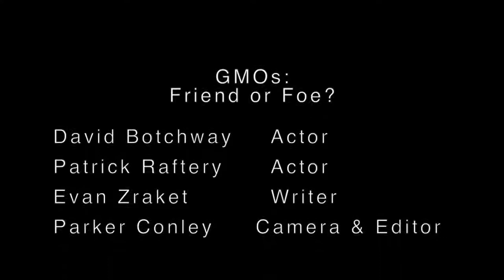BIOGEN SPARK CONTEST 2018 GRAND PRIZE WINNER!: "GMOs: Friend Or Foe?"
Do all the food-labels nowadays make every product look like Alphabet Soup or a really nerdy Scrabble game? NON-GMO, Organic, CAGE-FREE, etc. - it can kind of be confusing. David's here to straighten us out. He's a REAL one.

Made by Parker C., Patrick R., David B., Evan Z. in Somerville High School Media Production I, II, III

2018 BIOGEN FOUNDATION’s SPARK VIDEO CONTEST GRAND PRIZE WINNER - David B (BC Captain - SHS Class of 2019), Parker C (BC Captain - Class of 2019) Patrick R (4 Year BC Member Class of 2019) and SHS Class of 2022 9th grader and Broadcast Club member Evan Z’s PSA won $10,000 (for the school) and GoPro cameras (for the winning students) for their video PSA entry into contest created in Media Production I II III - Integrated BIOGEN SPARK Project Fall 2018